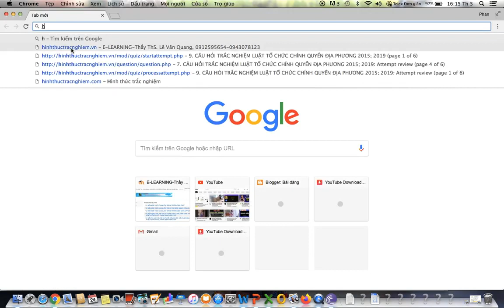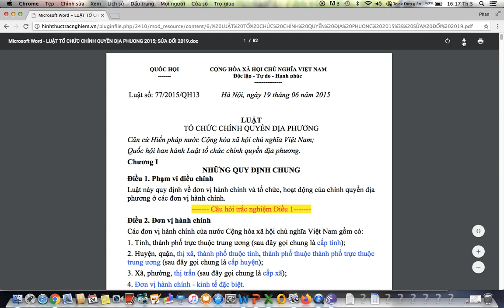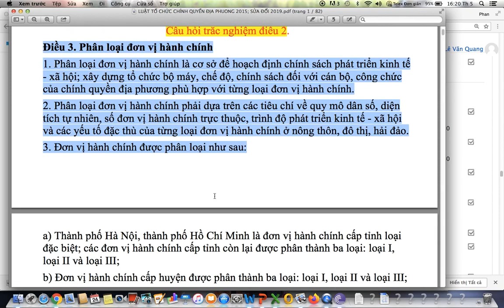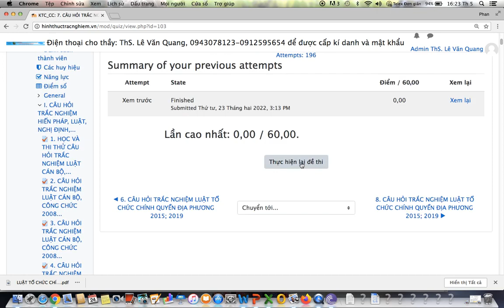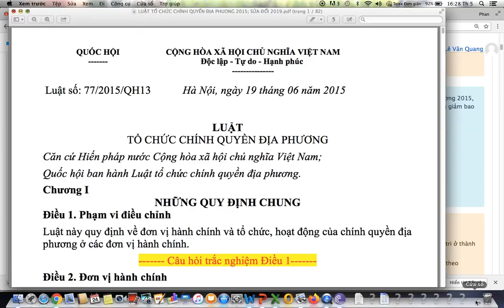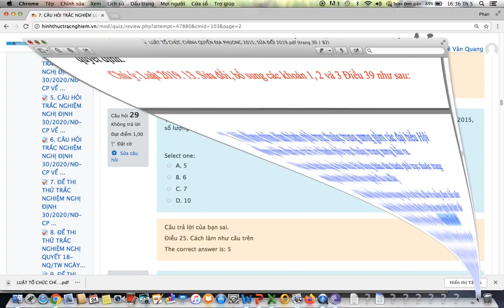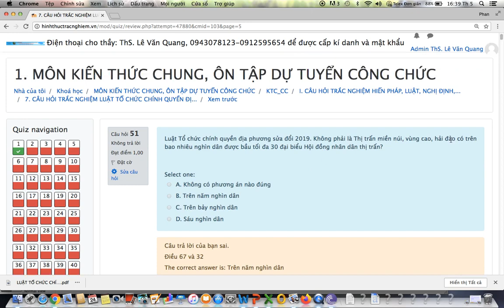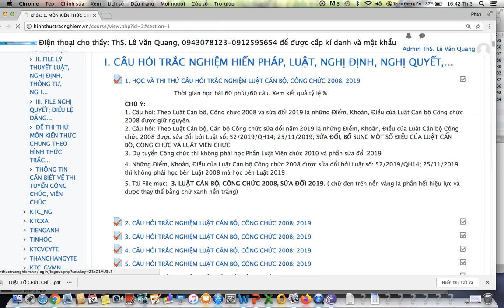ÔN NÂNG NGẠCH CÔNG CHỨC TỈNH QUẢNG NGÃI NĂM 2023-TÀI LIỆU ÔN MÔN KIẾN THỨC CHUNG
ÔN THI NÂNG NGẠCH CÔNG CHỨC TỈNH QUẢNG NGÃI NĂM 2023-TÀI LIỆU ÔN MÔN KIẾN THỨC CHUNG